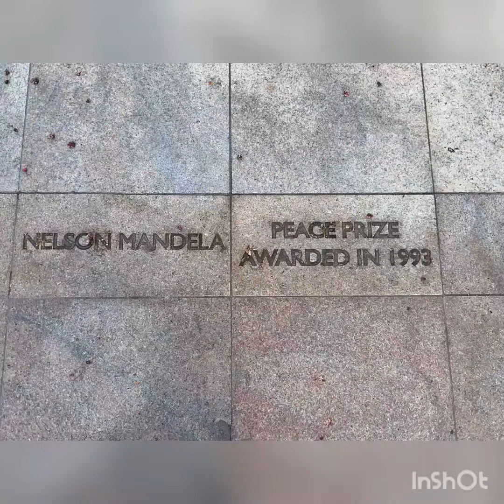CHRISTIAN COUPLE IN CAPE TOWN, SOUTH AFRICA THE GREATEST CITY IN THE WORLD 🌍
Helicopter, Yacht, Victoria and Alfred Waterfront, CAPE TOWN, SOUTH AFRICA, NELSON MANDELA, PAPER PLANES CLOTHES, AFRICAN MUSIC, FILA GRANT HILL 2